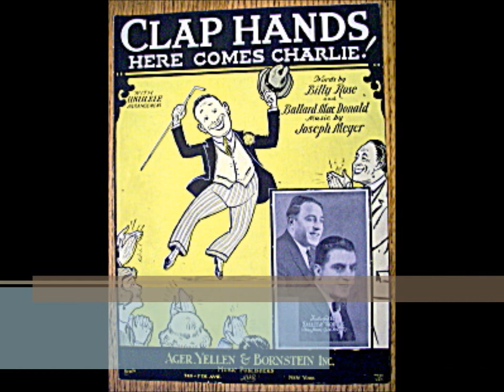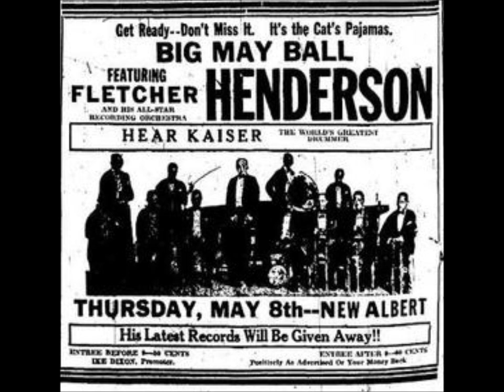#6 Clap Hands, Here Comes Charlie by Fletcher Henderson. TOP 40 CHARLESTON SONGS of the 1920s.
Fletcher Henderson is one of the pioneers of jazz. Fletcher Henderson led the most commercially successful of the African-American Jazz bands of the 1920s. The smooth sound of his orchestra gave birth to the Swing style of the next decade. Henderson was from a middle class family and held a degree in chemistry from Atlanta University. He moved to New York in 1920 intending to do post-graduate work there while working as a chemist, but he found that jobs were closed to him because of his race. He instead found work demonstrating sheet music for W.C. Handy's music publishing company.

In 1922, Fletcher led a band at the Club Alabam, which later moved to the Roseland Ballroom (Broadway at 50th St.) where they stayed for the next ten years. Coleman Hawkins played saxophone in the band and is generally considered to be the first great saxophonist in Jazz. In 1924 he hired the up-and-coming trumpet player Louis Armstrong importing him from Chicago, where he had been playing with King Oliver's Creole Jazz Band. The Orchestra continued to tour and record until 1939 when it disbanded, and he joined Benny Goodman Orchestra as the pianist and arranger. This was the first time that a "White" band hired a "Black" musician to appear on stage with an orchestra.